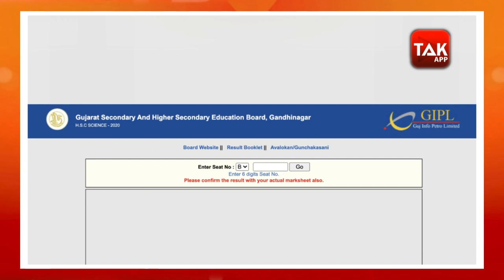GSEB Result SSC 2020 : 10th results releasing tomorrow | Heavy rain in Gujarat | Mobile bulletin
Gujarat SSC Result 2020 Tomorrow: The Gujarat Secondary and Higher Secondary Education board will release the GSEB 10th result 2020 tomorrow. According to the official notification, the Gujarat 10th Result 2020 for SSC students will be announced at 8 AM tomorrow. Following the measures to curb the speed of COVID-19 and to ensure safety of the students, the Gujarat SSC result 2020 will be made available in the online mode only. For updated information about the GSEB SSC Result 2020, students can also register using the link provided below:

GSEB SSC Result 2020 Tomorrow – Read Detailed Notification Here

Register for GSEB SSC Result 2020 Updates – Direct Link